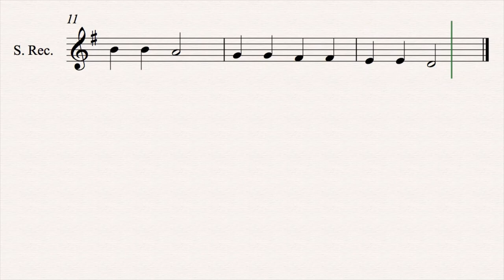Twinkle, Twinkle Little Star